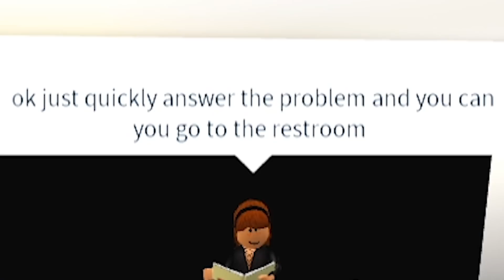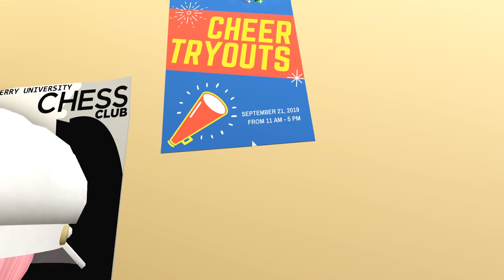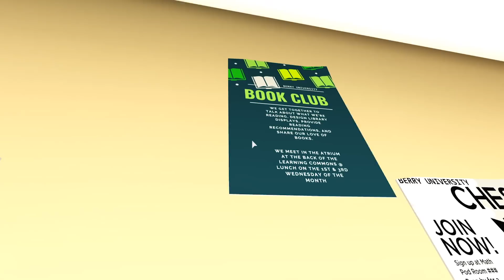MY FIRST DAY AT BERRY UNIVERSITY IN BLOXBURG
Today is Phoeberry and I's first day at Berry University in Bloxburg.
We get ready in our new dorm rooms and have our first classes.